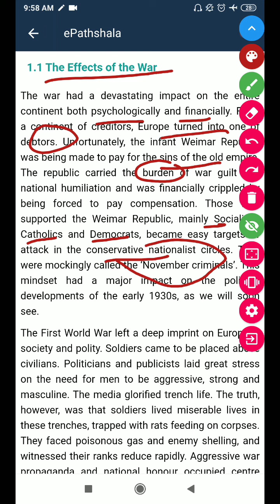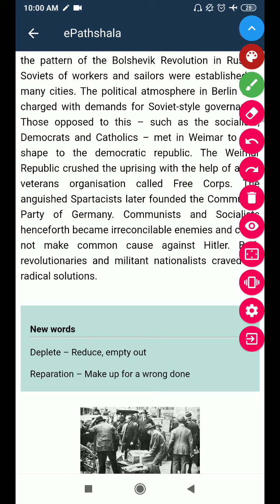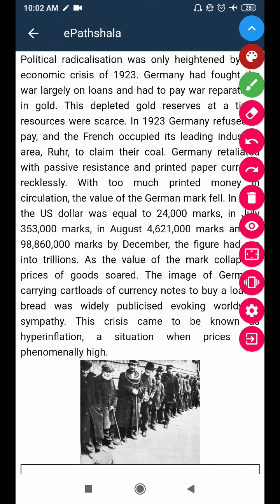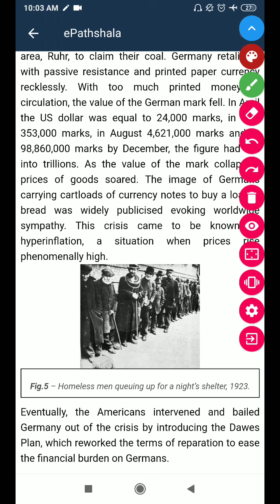Class 9 History Nazism and the Rise of Hitler Part 3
The Effects of the War
The war had a devastating impact on the entire continent both psychologically and financially. From a continent of creditors, Europe turned into one of debtors. Unfortunately, the infant Weimar Republic was being made to pay for the sins of the old empire. The republic carried the burden of war guilt and national humiliation and was financially crippled by being forced to pay compensation. Those who supported the Weimar Republic, mainly Socialists, Catholics and Democrats, became easy targets of attack in the conservative nationalist circles. They were mockingly called the ‘November criminals’. This mindset had a major impact on the political developments of the early 1930s, as we will soon see.

The First World War left a deep imprint on European society and polity. Soldiers came to be placed above civilians. Politicians and publicists laid great stress on the need for men to be aggressive, strong and masculine. The media glorified trench life. The truth, however, was that soldiers lived miserable lives in these trenches, trapped with rats feeding on corpses. They faced poisonous gas and enemy shelling, and witnessed their ranks reduce rapidly. Aggressive war propaganda and national honour occupied centre stage in the public sphere, while popular support grew for conservative dictatorships that had recently come into being. Democracy was indeed a young and fragile idea, which could not survive the instabilities of interwar Europe.

1.2 Political Radicalism and Economic Crises

The birth of the Weimar Republic coincided with the revolutionary uprising of the Spartacist League on the pattern of the Bolshevik Revolution in Russia. Soviets of workers and sailors were established in many cities. The political atmosphere in Berlin was charged with demands for Soviet-style governance. Those opposed to this – such as the socialists, Democrats and Catholics – met in Weimar to give shape to the democratic republic. The Weimar Republic crushed the uprising with the help of a war veterans organisation called Free Corps. The anguished Spartacists later founded the Communist Party of Germany. Communists and Socialists henceforth became irreconcilable enemies and could not make common cause against Hitler. Both revolutionaries and militant nationalists craved for radical solutions.

Political radicalisation was only heightened by the economic crisis of 1923. Germany had fought the war largely on loans and had to pay war reparations in gold. This depleted gold reserves at a time resources were scarce. In 1923 Germany refused to pay, and the French occupied its leading industrial area, Ruhr, to claim their coal. Germany retaliated with passive resistance and printed paper currency recklessly. With too much printed money in circulation, the value of the German mark fell. In April the US dollar was equal to 24,000 marks, in July 353,000 marks, in August 4,621,000 marks and at 98,860,000 marks by December, the figure had run into trillions. As the value of the mark collapsed, prices of goods soared. The image of Germans carrying cartloads of currency notes to buy a loaf of bread was widely publicised evoking worldwide sympathy. This crisis came to be known as hyperinflation, a situation when prices rise phenomenally high.

Eventually, the Americans intervened and bailed Germany out of the crisis by introducing the Dawes Plan, which reworked the terms of reparation to ease the financial burden on Germans.